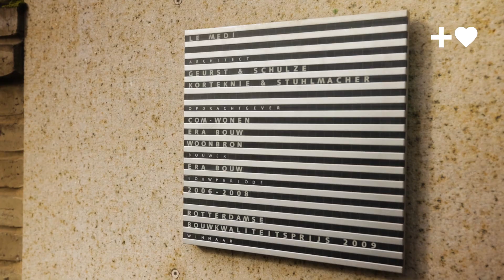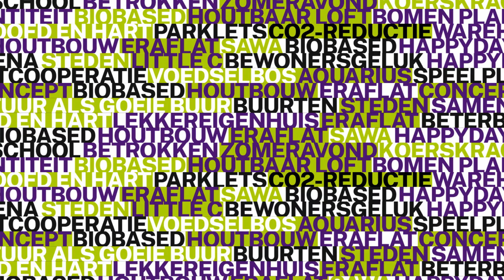Terug naar… Le Medi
We vieren dit hele jaar ons 60-jarige bestaan. Dat doen we onder meer door terug te keren naar de buurten waar we supertrots op zijn. In deze derde aflevering vertelt Bianca Seekles over het ontstaan van de supergezellige Rotterdamse wijk waar de zon altijd schijnt, Le Medi.

Tijdens de ontwikkeling van Le Medi stond de wens van de toekomstige bewoner centraal. Middels internetenquêtes, klantenpanels en intensief contact met de beoogde doelgroep is de wijk ontworpen. Als ERA Contour zijn we hier voor het eerst aan de slag gegaan met leefstijlen van bewoners en hebben we dit vertaald naar vijf essenties. Welke dat zijn? Dat vertelt Bianca je in de video vanuit de wijk waar de zon altijd schijnt.